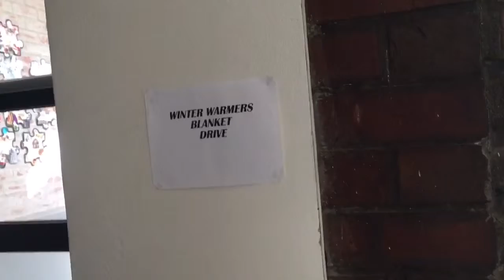Cedar Prep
Two of my Junior Stage (Grade 6-7) tech students made a video with iMovie to share with prospective students and parents.